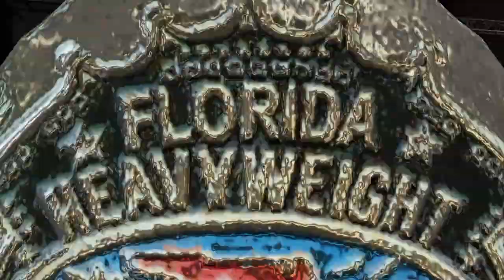Johnny Valentine vs. Zorro NWA Florida Heavyweight Championship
Championship Wrestling from Florida March of 1959 match 4